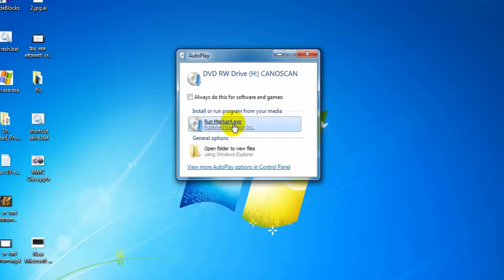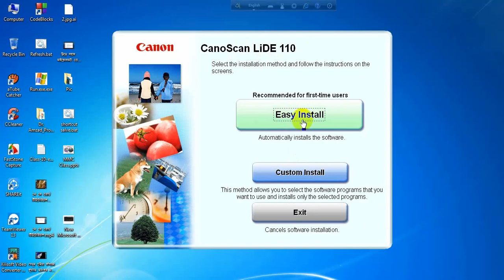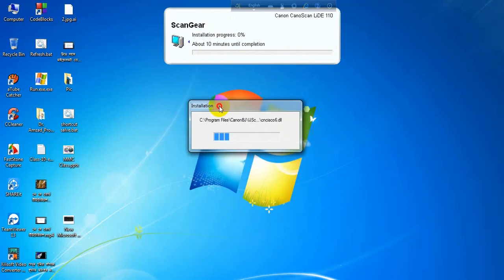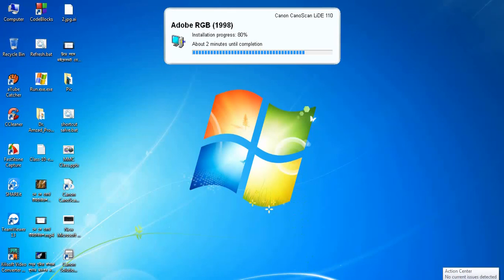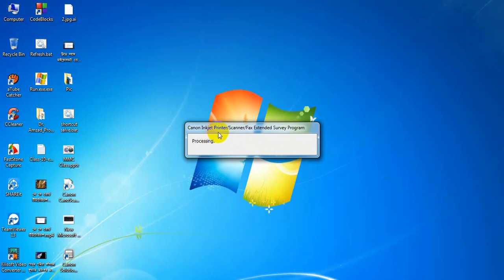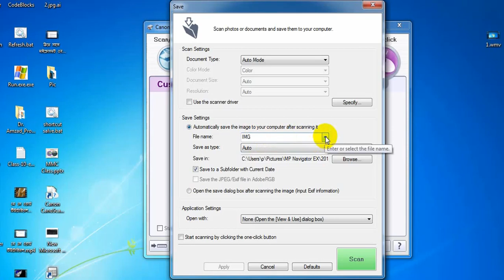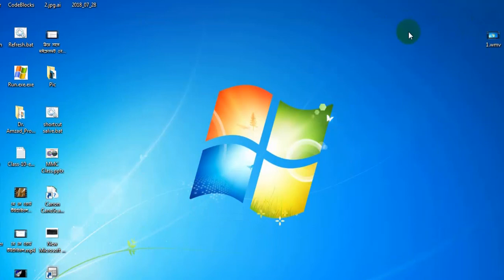How To Scanner Install & Scan File Save JPEG Format । স্ক্যানকৃত ফাইল JPEG Format ফাইল সেভ !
How To Scanner Install & Scan File Save JPEG Format । Scanner Install & JPEG Format Files Save !  স্ক্যানকৃত ফাইল JPEG Format ফাইল সেভ !
Through this video we can install and scan the scan on our computer. And save the scanned file in jpeg format. That's why we must save the video.

Hello viewers
How To Scanner Install & Scan File Save JPEG Format